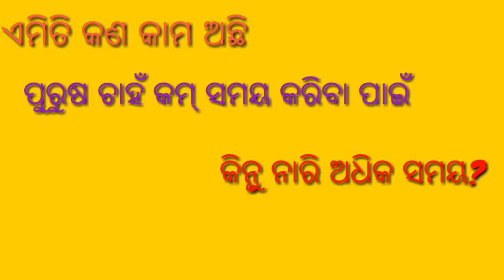Funny Question and Answer | double meaning question | Odia Quiz GK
Create in 20/03/2018. Produce by jay Jagannath tv